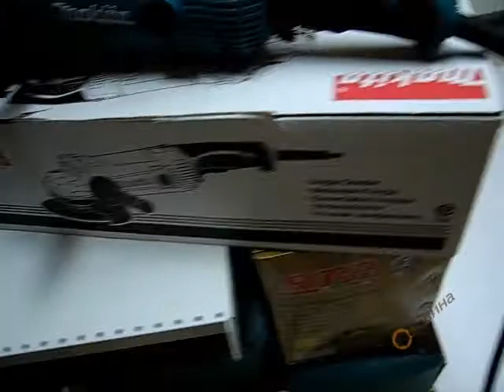Ъглошлайф Makita GA9050R 230мм - 2000W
- Изключителна тънка конструкция за по-голяма дълбочина на рязане
- Ново поколение двигател с по-ниско тегло и по-тесен корпус на двигателя
- Голям и лесен за използване ключ
- Анти рестарт и плавен старт
- Външносменяеми въгленови четки